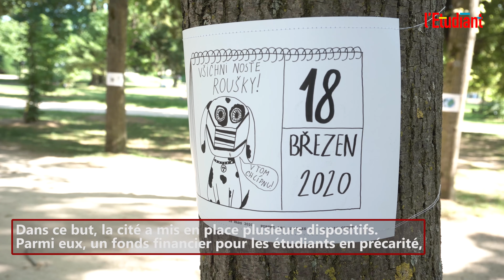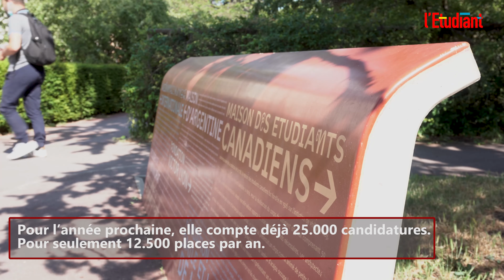La cité internationale universitaire de Paris reprend vie après la crise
Après plus d'un an de crise sanitaire, la cité internationale universitaire de Paris retrouve ses activités. Comment les étudiants internationaux ont traversé cette crise ? Reportage en immersion.